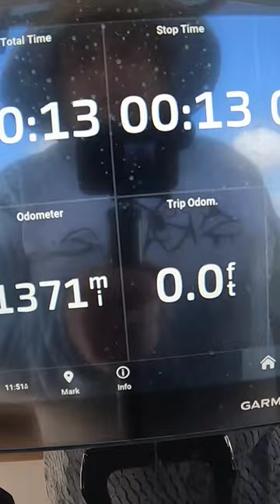SEA HUNT GAMEFISH Max Speed